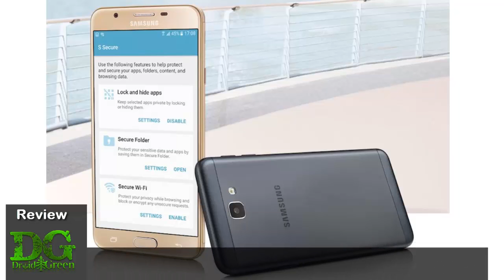Samsung Galaxy On Nxt First Look Review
Samsung Launched New smartphone in ON series named Samsung Galaxy On Nxt available for price of Rs.18000 at flipkart

Get Exclusive Rs. 3000 OFF on purchase with above link..

Hurry Offer ends soon..